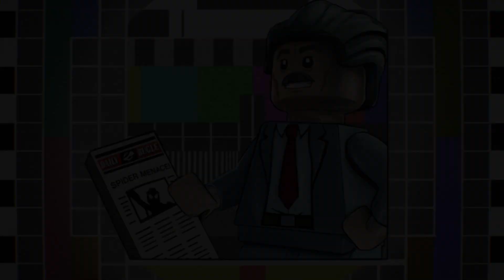LEGO® MARVEL Super Heroes 2 part 7(WILD WILD WEST)